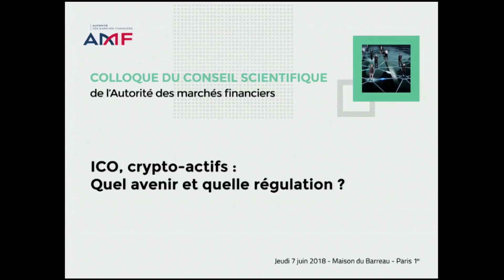Colloque du Conseil scientifique de l'AMF 2018 - Discours de Christian de Boissieu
Retrouver le discours introductif de Christian de Boissieu, membre du Collège de l'AMF et vice-président du Conseil scientifique lors du Colloque du Conseil scientifique de l'AMF dont le thème abordé est le suivant " ICO, crypto-actifs : quel avenir et quelle régulation ? "